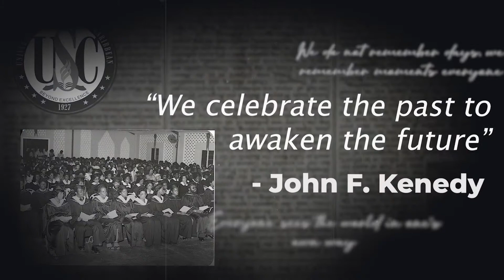Founders' Day 2021 | Celebrating Our Legacy - Carlton Alfonso